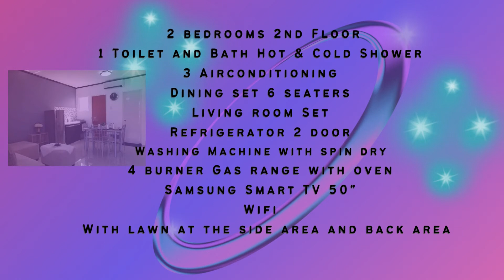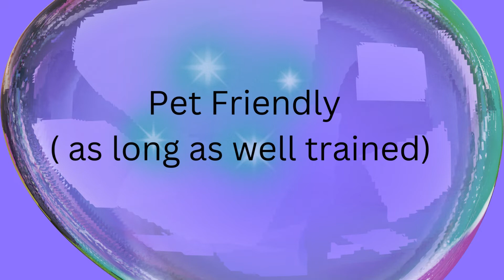FURNISHED HOUSE FOR RENT | DUMAGUETE CITY | NEGROS ORIENTAL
Newly Built Corner Duplex house with brandnew appliances 🏡
📌Location: Cantel-e  diversion Road, Dumaguete City

1 year lease contract
1 month advance
1 month deposit

 Furnished unit in Camella Homes for only
 25,000 pesos/monthly

✔️ 2 bedrooms 2nd Floor

✔Hot & Cold Shower

✔️ 3 Airconditioning

 ✔️ Dining set 6 seaters

 ✔️ Living room Set

  ✔️ Refrigerator 2 door

  ✔️ Washing Machine with spin dry

  ✔️ 4 burner Gas range with oven

  ✔️  Samsung Smart TV   50"

✔ Hot & Cold shower

✔Wifi

With big yard Space lawn at the side area and back  area

🗯 Pet Friendly
     ( as long as well trained)